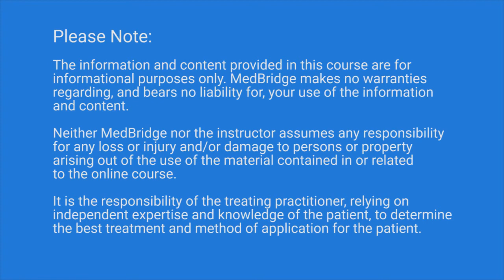Place-in-Hold Mobilization for Flexor Tendon Rehabilitation - Kristin Valdes | MedBridge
Do you need an update on the flexor tendon? New research has made significant changes to the flexor tendon rehabilitation program for the hand and wrist. There are many protocols in place that differ in regard to design of the orthotic device and the time frame when active motion starts. Join Dr. Kristin Valdes as she covers the current evidence regarding tendon rehabilitation and improves the understanding of differing protocols. Detailed motion graphics, illustrative and informative handouts, and demonstrations focused on application provide the participant with a new perspective on flexor tendon rehabilitation of the hand and wrist.

Read related article: Evidence Update: What's New in Flexor Tendon Rehabilitation?